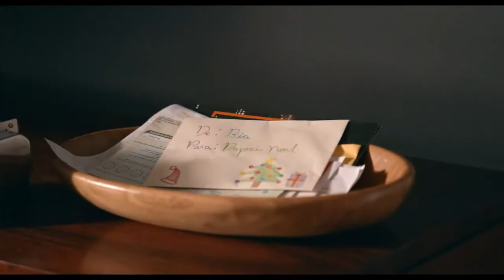10 Horas para o Natal (2020) - Trailer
Com direção de Cris D´Amato (de Linda de Morrer e S.O.S Mulher ao Mar) e roteiro original de Bia Crespo e Flávia Guimarães, o filme traz a história de Marcos Henrique (Luis Lobianco), ex-marido da médica obstetra Sônia (Karina Ramil), que está sempre reclamando do seu jeito preguiçoso, é o pai divertido e engraçado de Julia, de 11 anos (Giulia Benite, de Turma da Mônica – Laços), Miguel, de 9 (Pedro Miranda, do The Voice Kids), e Bia, 7 (Lorena Queiroz, da novela Carinha de Anjo), três crianças espertas e apaixonadas pelas festas de fim de ano da família Silva.

Cansados de passar noites de Natal sem graça na casa da tia desde a separação dos pais, os irmãos Julia, Miguel e Bia bolam um plano para tentar reunir novamente a família e celebrar a chegada do ‘Bom Velhinho’. Mas para isso eles terão que organizar eles mesmos o Natal da família e ainda enfrentar um vilão, que está contra eles e não perdoa nem criancinhas: o tempo. É que só faltam 10 horas para o Natal!

"10 Horas para o Natal" tem a previsão de entrar em cartaz no circuito a partir de 03 de dezembro de 2020 nos cinemas de todo o país.